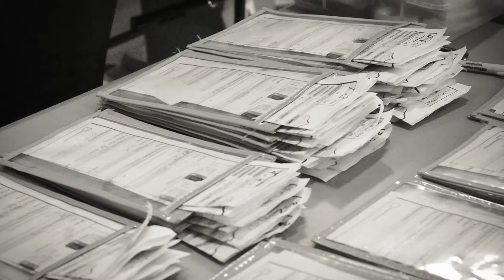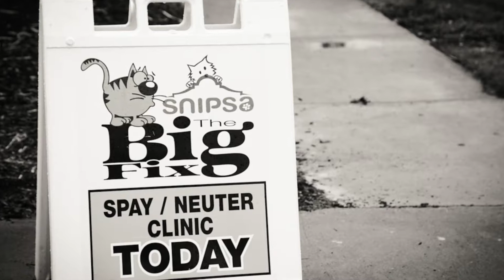Big Fix October 2014